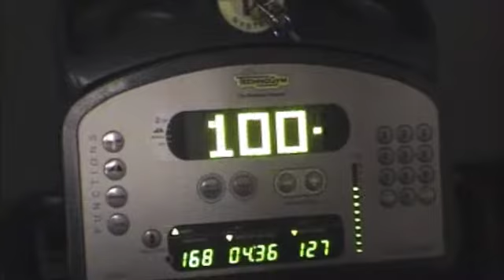Notice Expedition Aflevering 4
Na de 600km lange Oost-West oversteek van Groenland in 2007 komt het expeditieteam weer terug in Nederland. De rust is echter van korte duur... vrijwel onmiddelijk beginnen de voorbereidingen voor de Zuid-Noord oversteek die in 2008 gaat plaatsvinden. Gedurende die tweede expeditie zullen Joep, Philip en Eric een afstand van maar liefst 2.500km proberen te overbruggen, gebruik makend van natuurlijke energiebronnen.